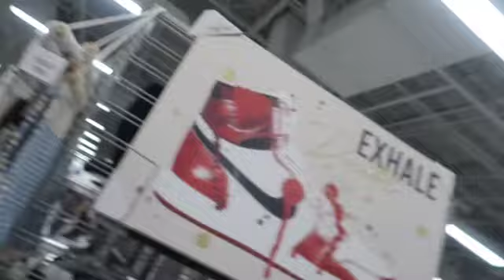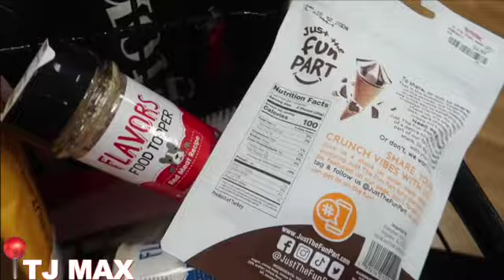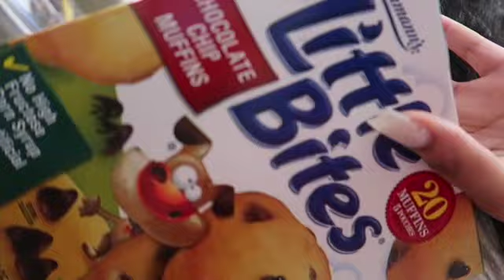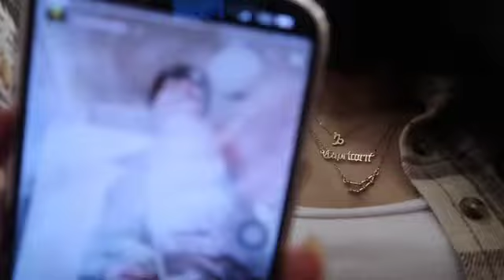Spend the day with me + Haul